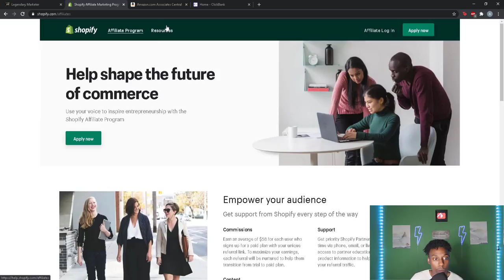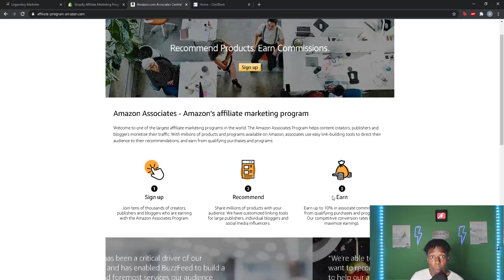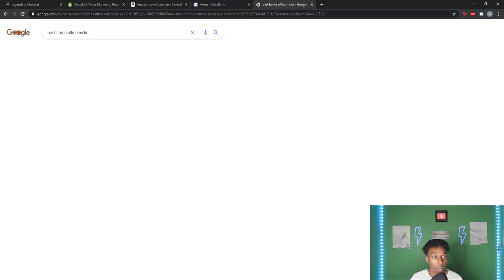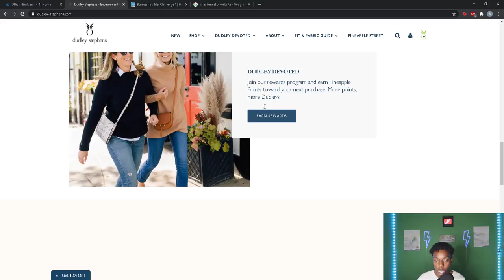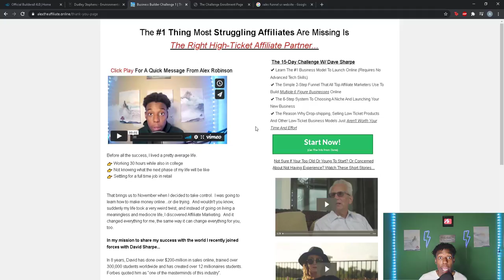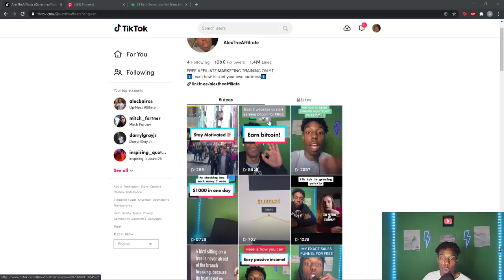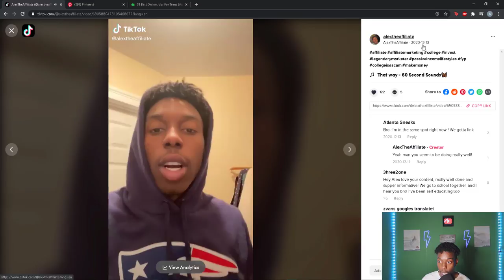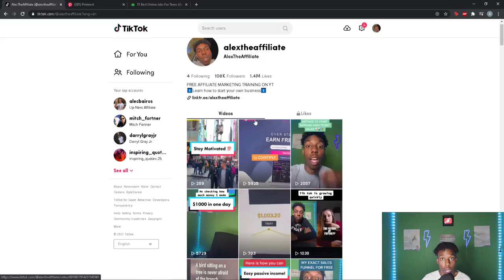How to earn 2500 a month online! My exact 3 step formula to see results quickly!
In this video I show you my exact three step formula of how I generated 2500 dollars in revenue. This method can be done from the comfort of your own home and doesn't take a lot of experience and time out of your day!